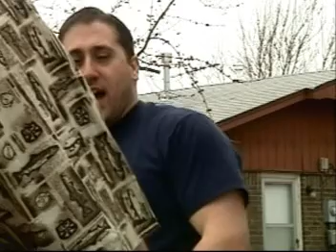WRATH OF THE VOLCANO GODDESS_part 1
An arrogant salesman's life goes into a downward spiral after he buys a sinister object at a garage sale.